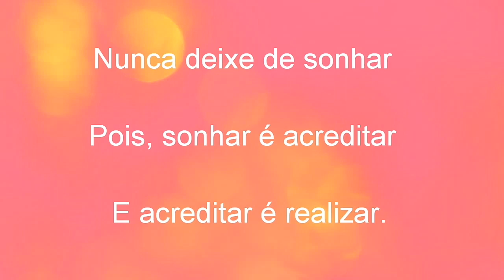LAVANDO O BANHEIRO +COMO FAÇO PRA MEU BANHEIRO FICAR CHEIROSO POR MAIS TEMPO/ Liliane Barreto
Olá meus amores! Tudo bem com vcs, espero que sim, e que estejam na Santa Paz de Deus. No vídeo de hoje, vcs iram me acompanhar em uma faxina completa no banheiro.  E ainda, vou dar uma dica de como deixar o banheiro por mais tempo cheiroso. Bjs. Um feliz ano novo a todos vcs.

✔Curtam

✔Compartilhem

✔Se inscrevam